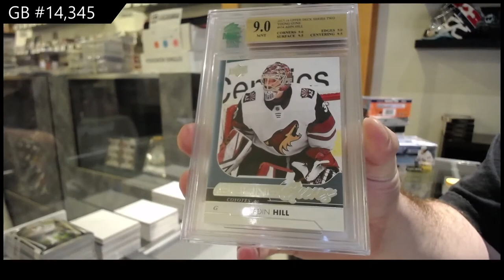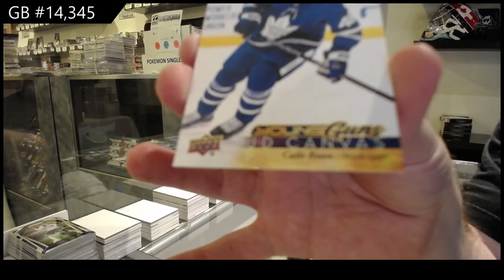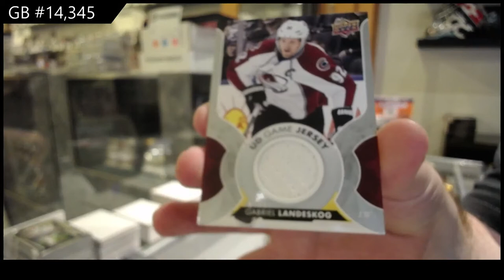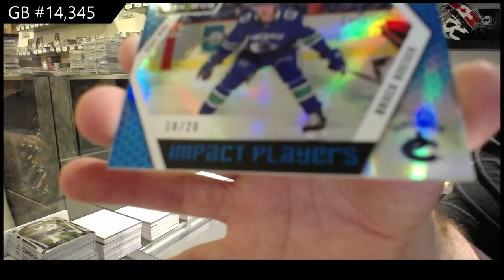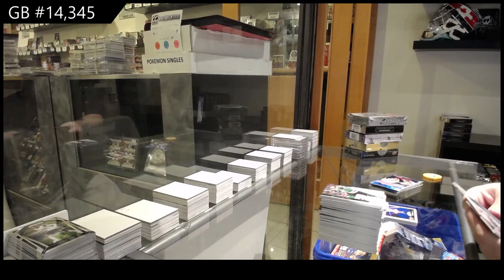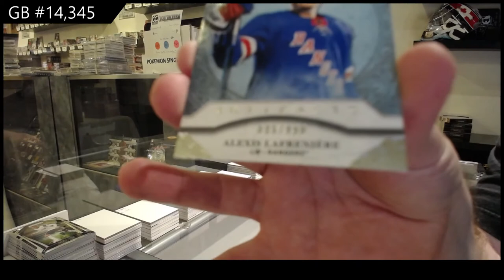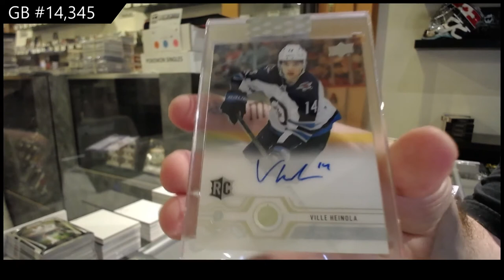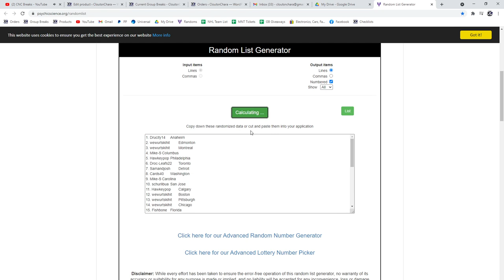10 Box Hockey Mix Break With Black Diamond - C&C GB #14,345